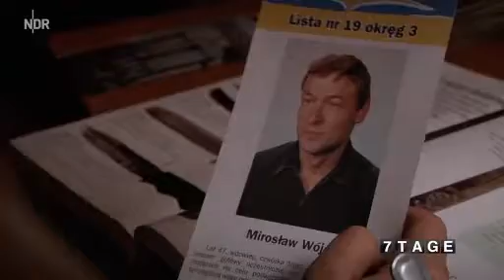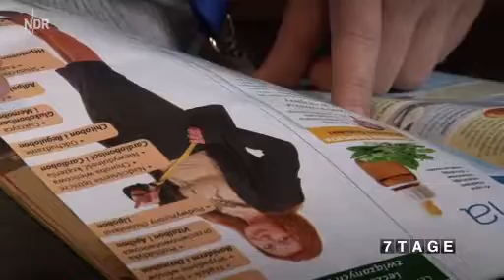1 Woche unter Erntehelfern